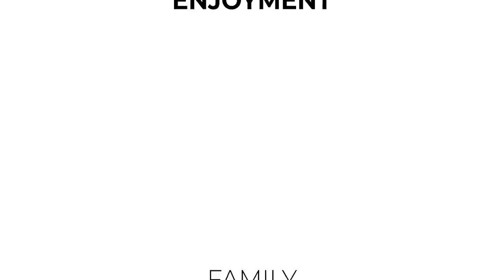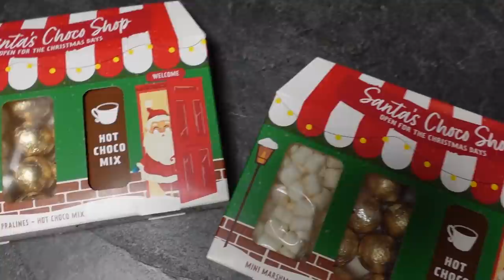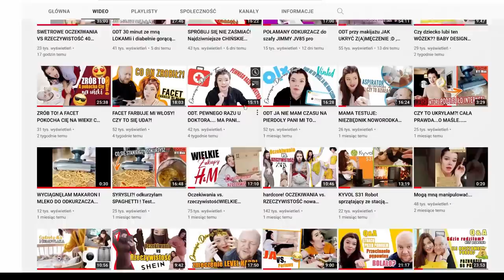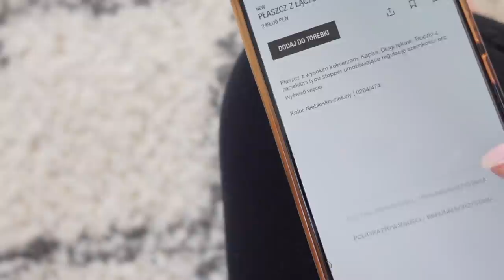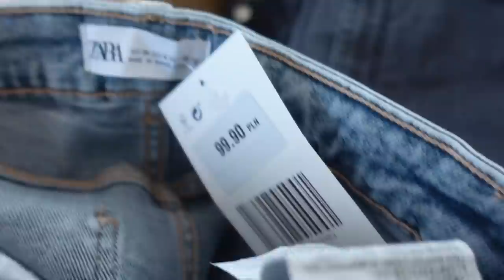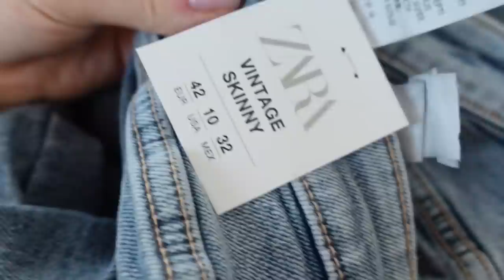Gdy twoje zakupy pękają w szwach na Twoim zadku.... To czas, aby przejść na dietę? #104